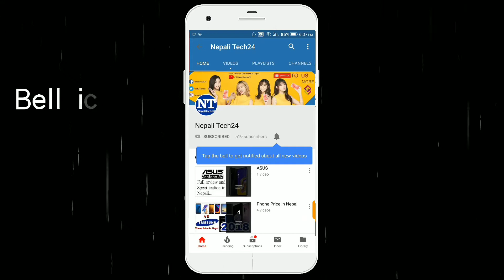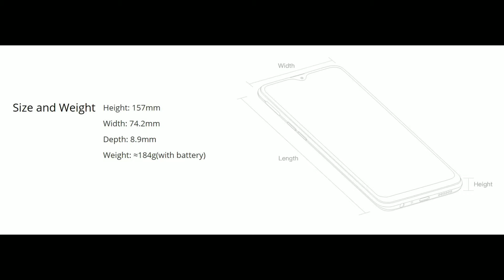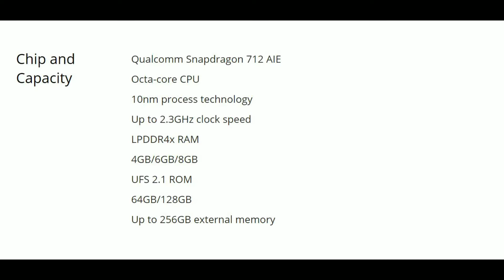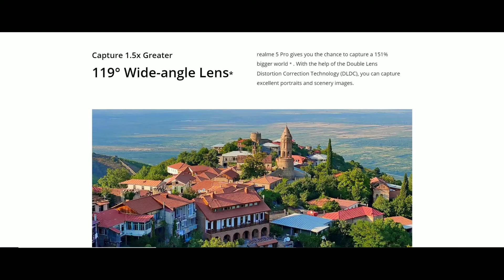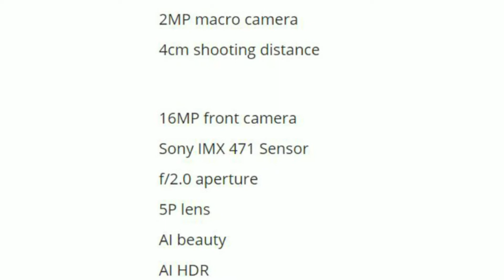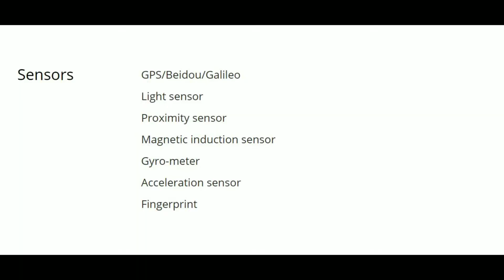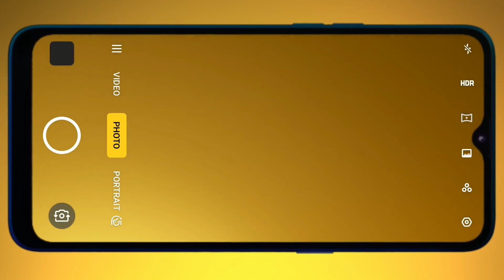Realme 5 Pro Full Review & Specifications in Nepali - Launch Date in Nepal ? Quad Camera Best ???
Realme 5 Pro now in Nepal
Realme 5 Pro expected price in Nepal

Realme launch it's brand new two smartphone Realme 5 and Realme 5 Pro in India today. in this video we talked about Realme 5 Pro features, Phone comes with 6.3" FHD+ dew-drop display, Rear Quad Camera setup, 16MP front camera, Snapdragon 712 AIE processor, 4035 mAH battery and many more!!!
it's free ;)